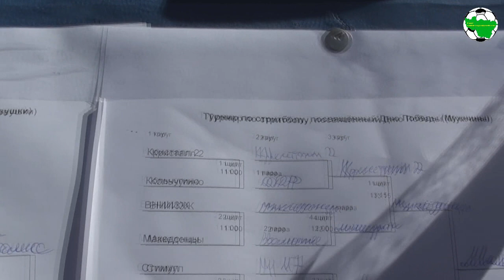Стритбол на День Победы 2014